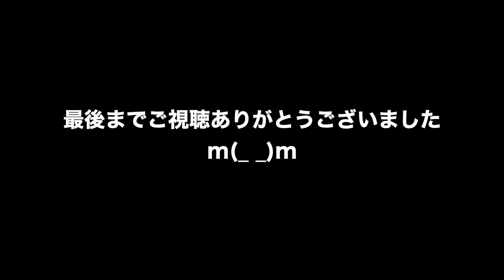動物 癒し めだか'Sファイブとヌマちゃん その153